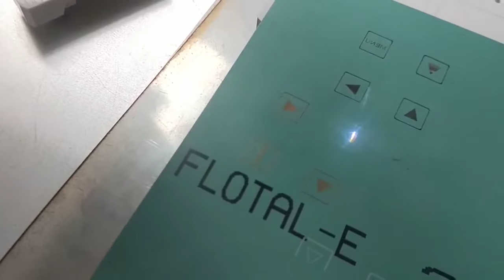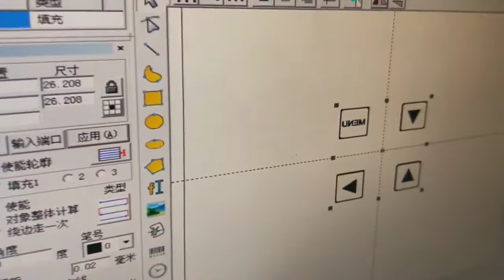UV laser marking machine for marking mirror